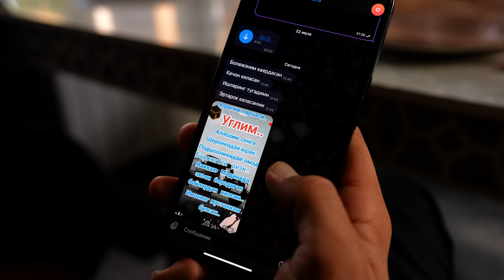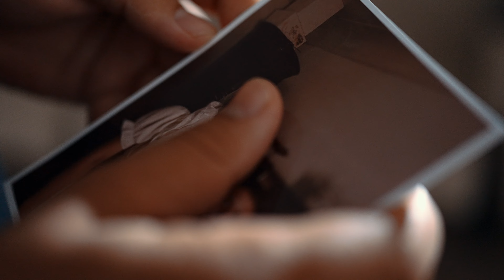Rustam Ollaquliyev - Onaga zor odamlar qancha | Рустам Оллакулиев - Онага зор одамлар канча